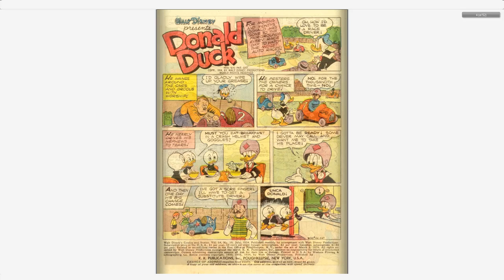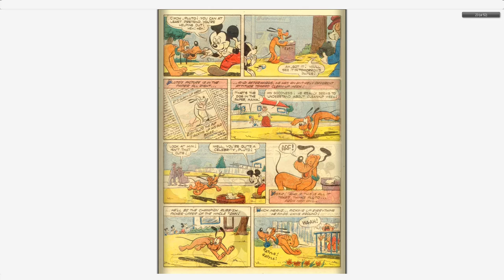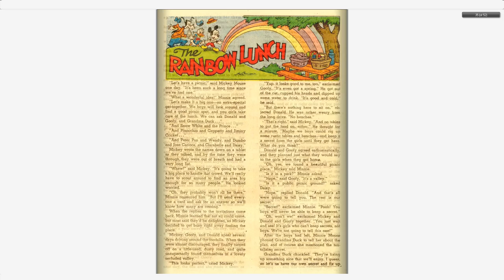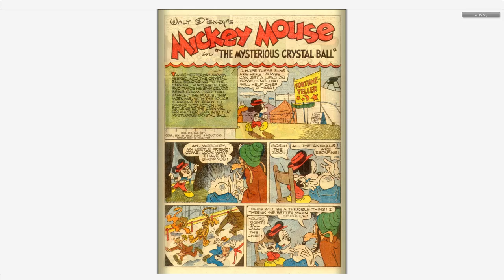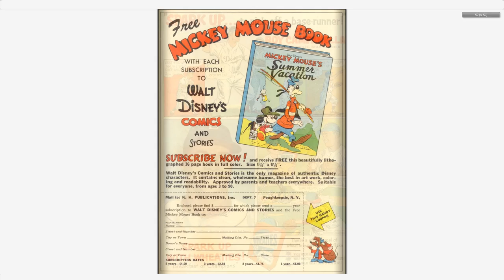Walt Disney's Comics And Stories 166 Dell